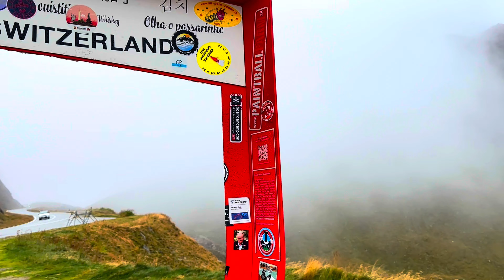Swiss Alps 🇨🇭 | 4K UHD | Relaxation Film with Calming Music | A Trip To Paradise On Earth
The Alps are the highest and most extensive mountain range that is entirely in Europe, stretching approximately 1,200 km across eight Alpine countries: Monaco, France, Switzerland, Italy, Liechtenstein, Germany, Austria and Slovenia.